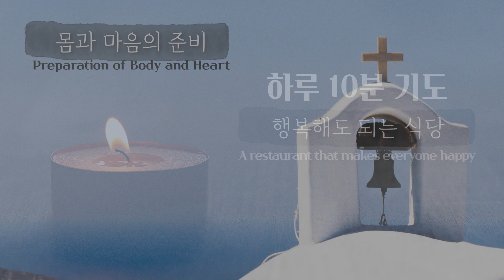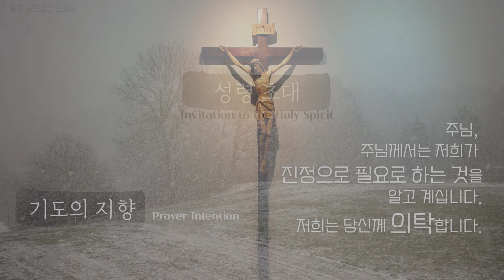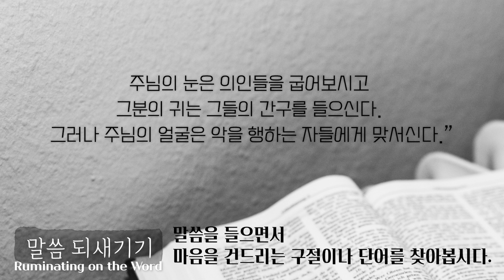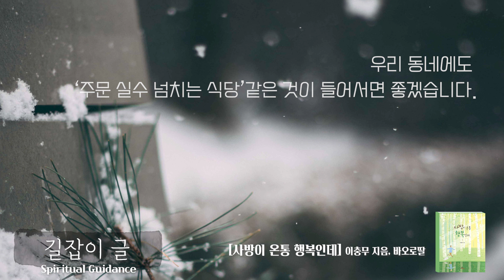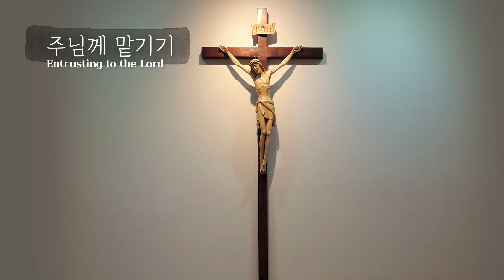[하루10분기도] 행복해도 되는 식당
진행: 문오경 율리안나 수녀
음악: 「함께 계신 주」 (작사: 박주영 수녀, 작곡: 황난영 수녀, 연주: 백사령 수녀, 노래: 이장규, 민경화, 이은아 수녀 )

분주한 일상 가운데 하루 10분, 하느님과 함께 하는 시간을 가지도록 초대합니다.